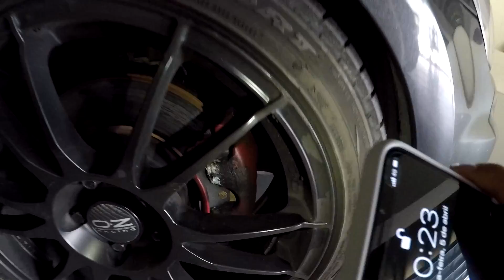O DIA QUE EU ANDEI DE PASSAGEIRO NO RENAULT SANDERO RS NO TRACK DAY (ft. ARMADA Performance)